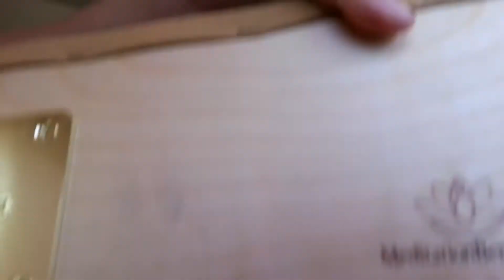Folding Meditation Bench Upholstery - meditationbench.com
Our Folding Meditation Bench is stable while in use, yet conveniently folds so you can easily take it with you to your group meditation or meditation retreat, making it our most popular bench. With folded legs, it easily slips into a backpack, suitcase or one of our beautiful bench bags. Heavy duty hinges connect the Alder hardwood legs to the Birch plywood top. The Folding Bench has a layer of foam and a layer of cotton batting, and is upholstered with your choice of cotton canvas or raw silk.

Pair your bench with one of our wool filled zabutons for ultimate comfort. Also, consider personalizing your meditation bench with carved legs, custom engraving or add both and save!